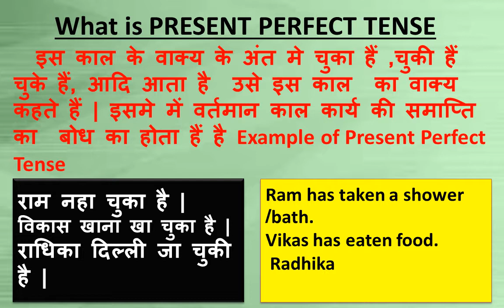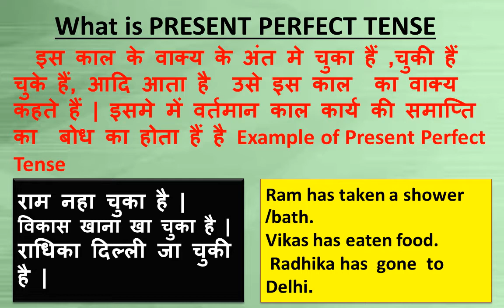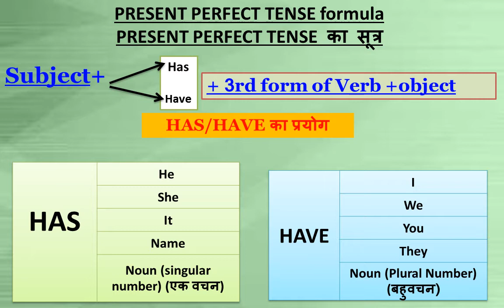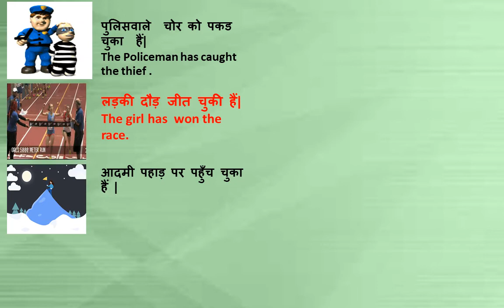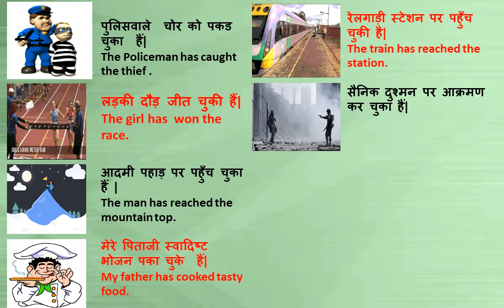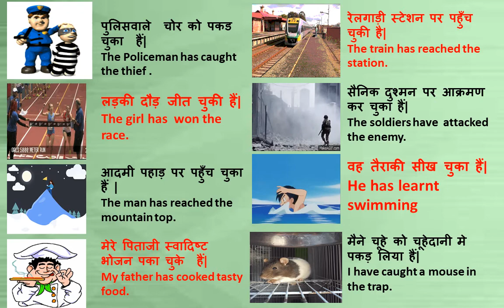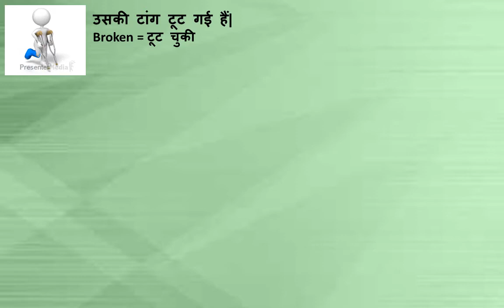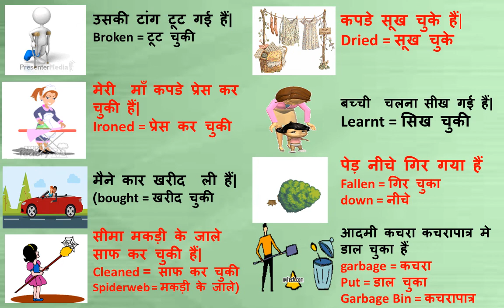PRESENT PERFECT TENSE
This video teaches you to make sentences  in Present Perfect tense It will give a clear view to frame sentences in Present Perfect Tense Please LIKE AND SUBSCRIBE the channel for new videos on grammar.